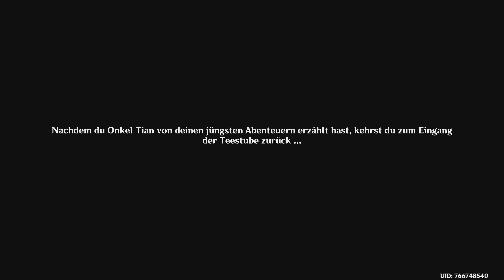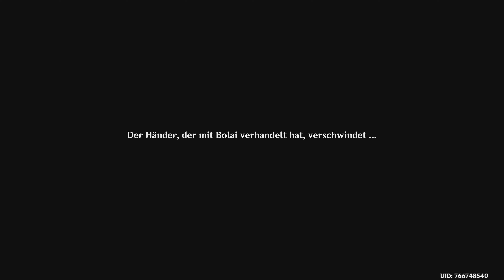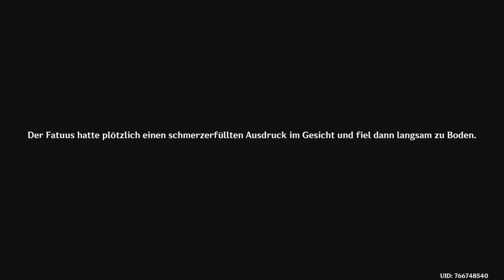Let´s Play Genshin Impact (Part 140) Mit Yelan einen neuen Tianshu ernennen.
Onkel Tian will in den Ruhestand und es ist an uns, zusammen mit Yelan, einen neuen Tianshu zu ernennen.

Und natürlich Dank an die Schöpfer/Publisher und Co. des geilen Spieles:
@ miHoYo und HoYoverse